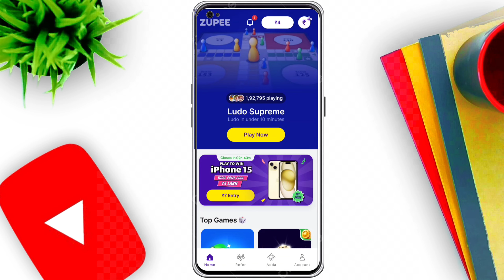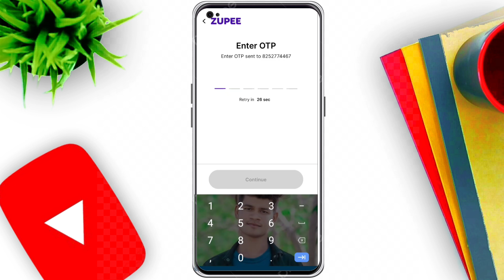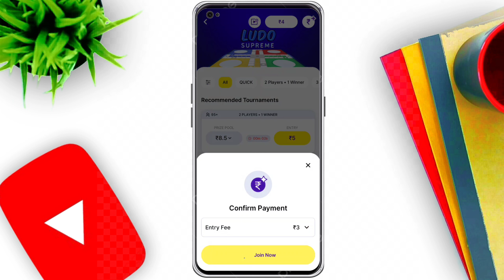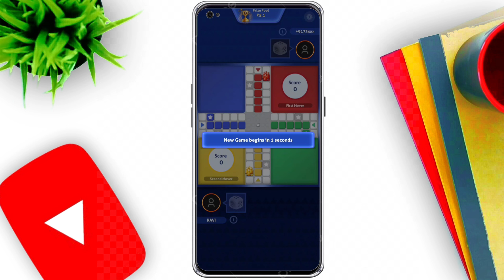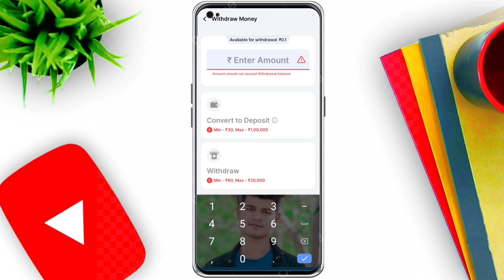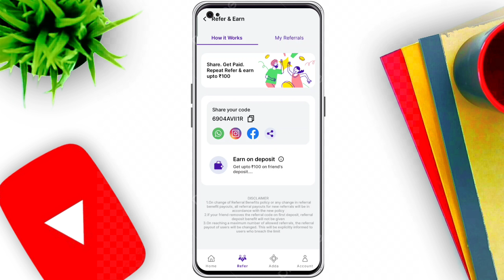Best Earning Application Without Investment | Online Earning app | Zupee App Se Paise kaise Kamaye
Earning app
Online earning application without investment
Original earning app
zupee ludo
online earning
upto se paise kaise kamaye
glow road se paise kaise kamaye
my rewards app se paise kaise kamaye
gromo se paise kaise kamaye
grow app kaise use kare
guru trade 7 se paise kaise kamaye
grow app se paise kaise kamaye
paise kaise kamaye ghar baithe game se